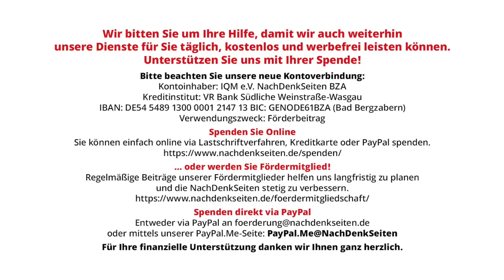Nichts ist zu billig, um Wagenknecht zu diffamieren: Medien und „Putins Putsch-Plan für Deutschland“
Nichts ist zu billig, um Wagenknecht zu diffamieren: Medien und „Putins Putsch-Plan für Deutschland“ | Tobias Riegel | NachDenkSeiten-Podcast | 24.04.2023

Laut Medien will „Putin Deutschland zurückerobern“. Mit nichts weniger als „einem Putsch“ – angeführt „von Links-Ikone Sahra Wagenknecht und den Rechtsaußen der AfD“. Nicht nur die „Bild“ wiederholte die letzten Tage fragwürdige Berichte von US-Medien über eine „Einheitskolonne aus Linken und Rechten“. Wagenknecht und ihre Pläne für eine neue Partei scheinen große Unruhe zu erzeugen – sie und Anhänger sollen also vorsorglich als russische Agenten diffamiert werden. Ein Kommentar von Tobias Riegel.

Artikel veröffentlicht am: 24. April 2023 um 10:09
Autor: Tobias Riegel
Sprecher: Tom Wellbrock
Titelbild: Juergen Nowak / Shutterstock